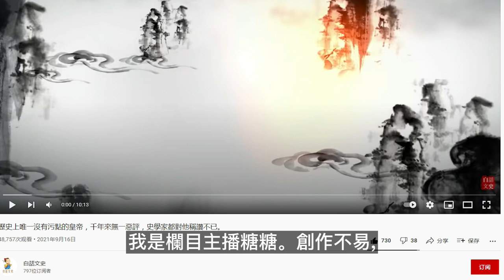鐘無豔作為歷史上最醜的皇后，到底有多厲害？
鐘無豔又名鐘離春是個非常有才華的人，他輔助齊宣王管理國家。民間有傳言有事鐘無豔，無事夏迎春，齊宣王只是為了利用鐘無豔的才華治理國家，並不是真心喜歡她。